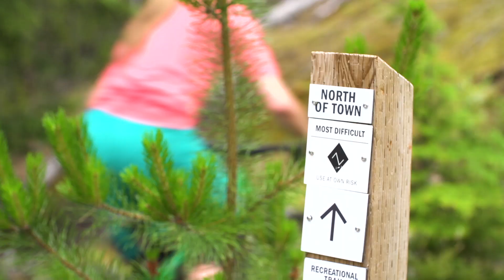Insider’s Guide to Whistler’s Mountain Bike Trails: Whistler North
Follow local riders Hailey Elise and Ollie Jones as they introduce the mossy, slabby, tech of Whistler's trails north of the Village. For trail suggestions, check out the post on The Whistler Insider:

Follow @haileyelisee + @olliegregoryjones + @GoWhistler for more adventures on two wheels, and check out the Whistler Off Road Cycling Association for ways you can support the trails.

Happy Trails!